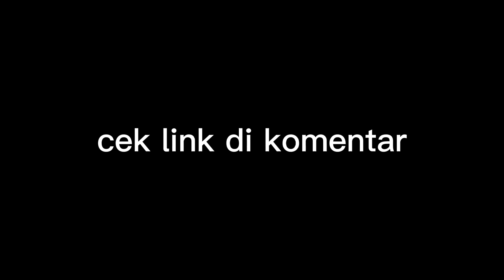(terjual) Dijual miniatur truk plastik Umplung Cak Slamet Semua Ada